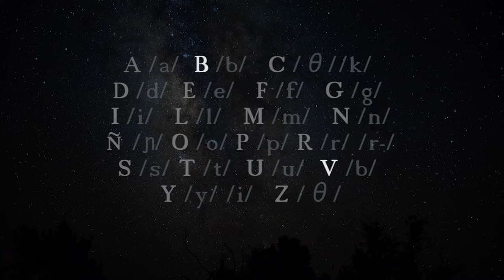Clases de Asturiano - Fonética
Repaso de los principales fonemas y dígrafos del asturiano.

Detalle:
X + i + (otra vocal) = xa xe xo xu
X + í (átona) + (vocal) = xía xíe xío xíu

Sí se escribe [xi + consonante o silencio] como en dixi, ximielga.